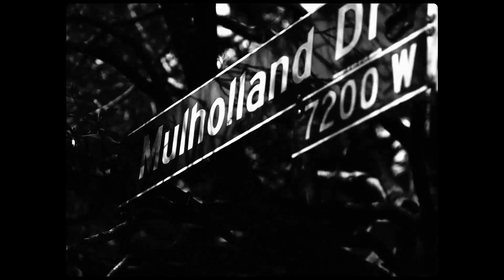[FREE] Gunna Type Beat 2023 - "PACIFIC"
This beat is not free for profit use
DM on inst if you wanna buy this beat
Credit: (Prod. identifysoul)

 / identifysoul